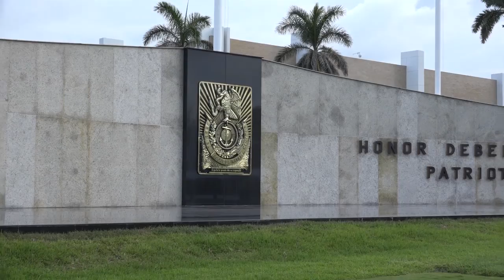HEROICA ESCUELA NAVAL MILITAR, FORMANDO LÍDERES NAVALES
La constancia y disciplina en la HENM son fundamentales en la formación y educación de los cadetes